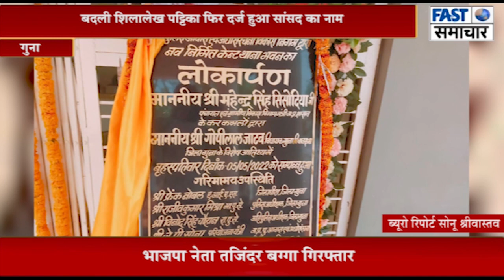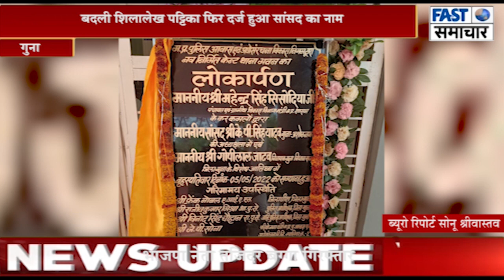नवीन थाना लोकार्पण में जिलाध्यक्ष एवं प्रशासनिक अधिकारियों से हुई भारी चूक